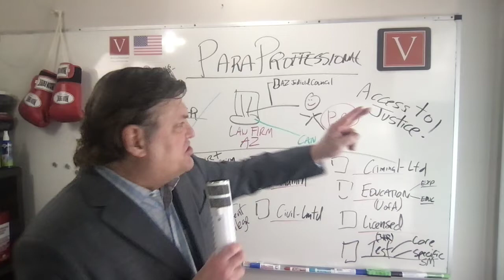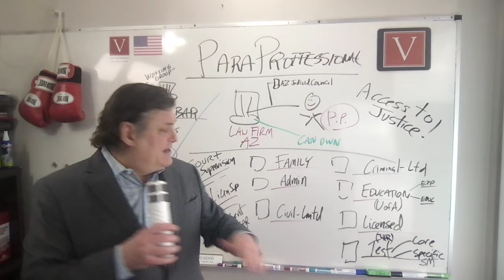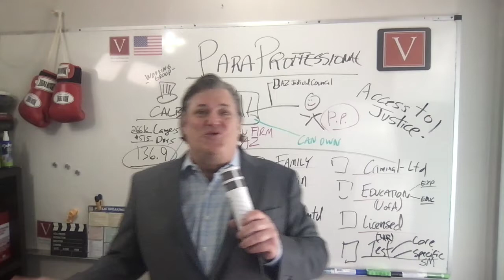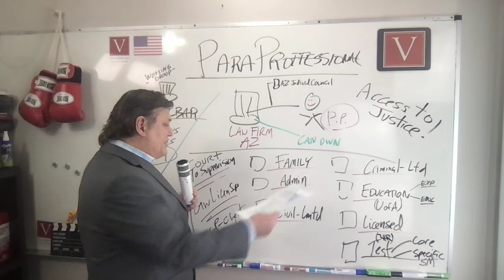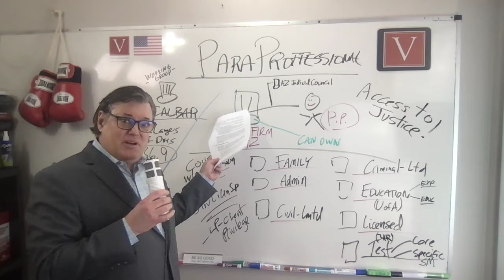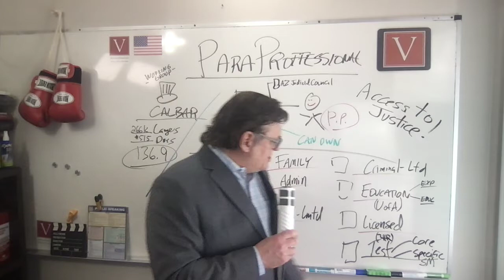Legal Paraprofessional, what's that?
Attorney Steve® discusses the rise of the "Legal Paraprofessional."  It's a career path between the lawyer and the paralegal.  In Arizona, a licensed legal professional can be an owner of a law firm.  They can also prepare and advise on a select number of legal issues (ex. criminal and civil limited, administrative law, and family law), and even appear in certain courts - all without a lawyer.  You can even start your own "Legal Paraprofessional" practice without a lawyer present.  This is pretty big news.  California has a working group working on a very similar proposal and I suspect this will be launched this year.  So, if you meet the educational requirements, pass the examination and show good fitness and character, I just may see you at the bar.

Here are some resources to review if you are interested.  Best of luck, and SEE YOU AT THE TOP!